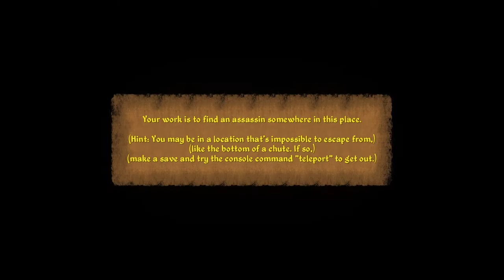Let's Play Daggerfall Unity (Blind), Part 57: Weaponized Teleportation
(Part 1 of 2) The Mages Guild does the teleporting, and we are the weapon. They send us into the Ruins of Old Chrystorya's Place, to find and slay an assassin that the Fighters Guild could not locate.